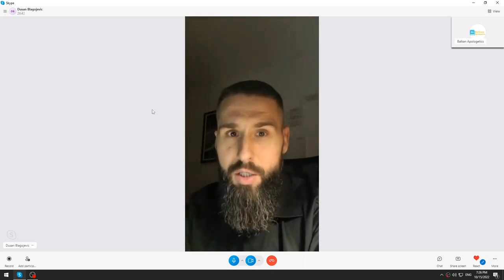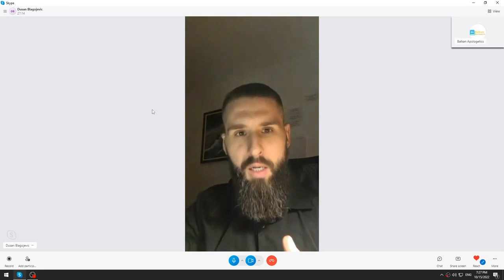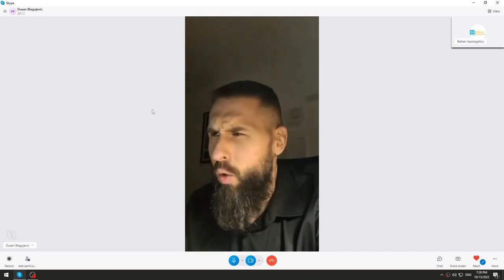Dušan Blagojević - Smršao sam 55 kilograma, teretana mi je transformisala život!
Dušan Blagojević (Blago za dušu) o važnosti treninga u teretani i fizičke spreme muškarca!